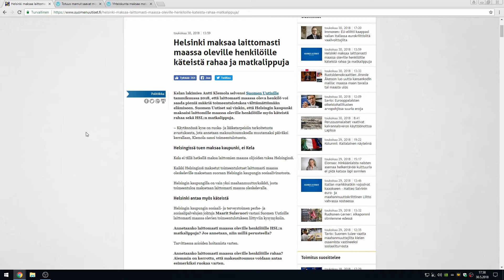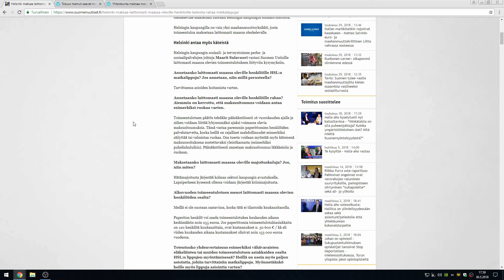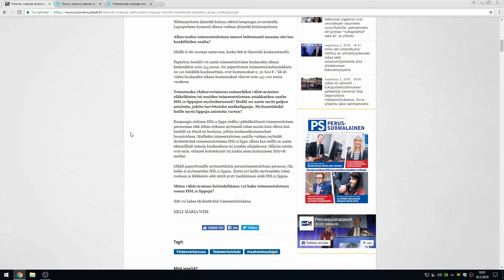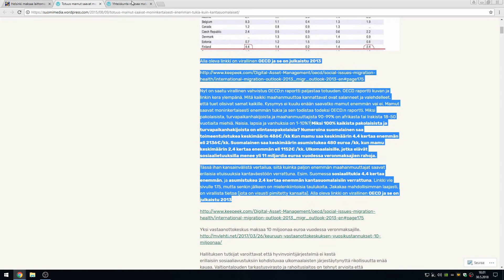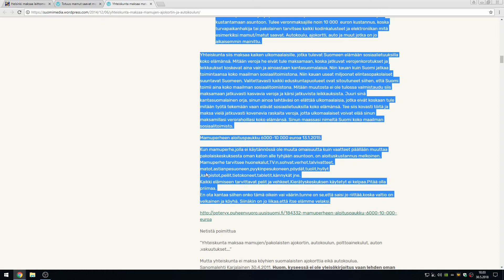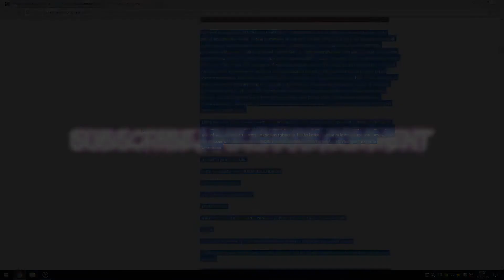Helsinki maksaa laittomasti maassa oleville henkilöille käteistä rahaa ja matkalippuja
psn: man1984fin
steam: man1984FIN